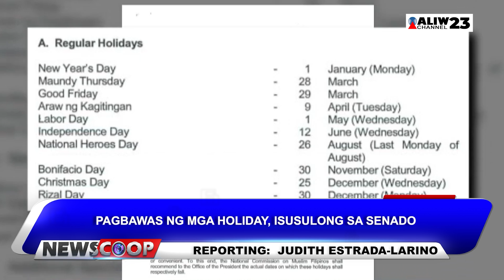NEWSCOOP | Pagbawas ng mga holiday, isusulong sa Senado